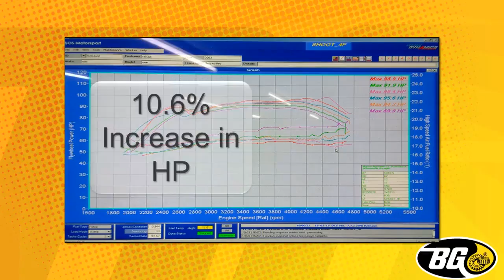BG Products DAIS Service Mini Diesel Horsepower Increased by 10 6%